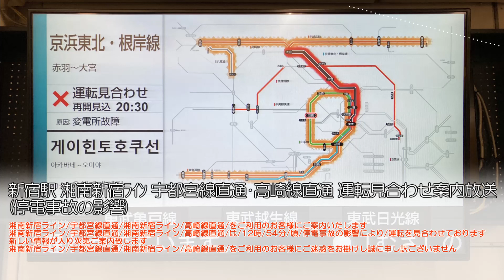【補助放送】蕨駅付近 変電所火災・停電事故関連案内放送集 @品川駅・日暮里駅・新宿駅